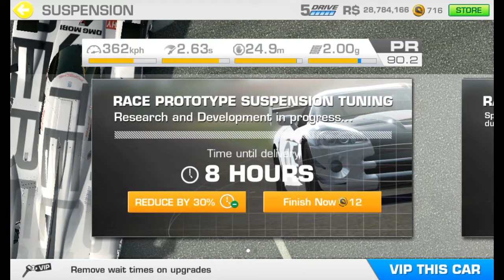RR3–LEGEND–ROAD TO LE MANS–STAGE 8.2(REFINEMENT)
REAL RACING 3 – LEGEND – ROAD TO LE MANS
Circuits:
Mazda Raceway Laguna Seca(Speed Snap)
Indianapolis Motor Speedway(Drag Race)
Indianapolis Motor Speedway(Speed Record)
Car: Porsche 919 Hybrid (2014)
Steering Assist: Low
Traction Control: Off
Brake Assist: Off
Steering: Tilt A
Steering: Sensitivity 7 or 3

My Playlist Blog:

Screen Recorders:
Screen Recorder